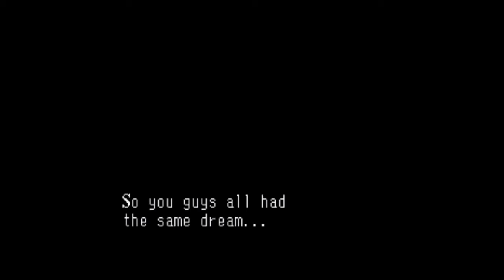Revelations: Persona texture replacement POC (Beetle PSX HW)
smol thing

i dunno why there's a lot of audio crackle

some textures/sprites are still kinda fucky and/or blurry but i don't think there's anything i can do about that